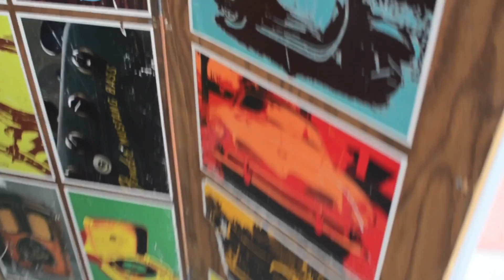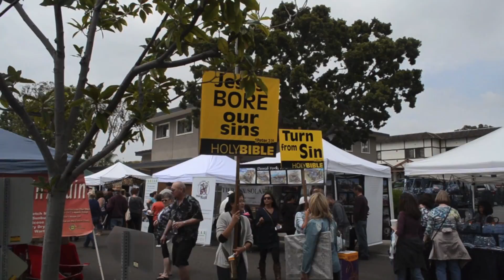Carlsbad Street Fair, May 2013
some video from the street fair, next one in October!